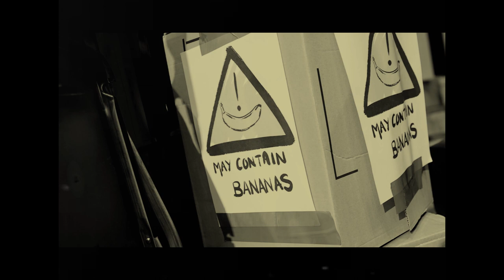Cabinet of Musical Wonders - Tenement Jazz Band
The Cabinet of Musical Wonders is an interactive, exciting show of early jazz made especially for children!

Taking younger audiences into the heart of the band to experience the joy and excitement of acoustic instruments through early jazz and blues.

Filmed and edited in November 2023 at the Scottish Jazz Weekend by the great Eoin Carey.

Commissioned by the Edinburgh Jazz & Blues Festival with support by the City of Edinburgh Council and Creative Scotland.